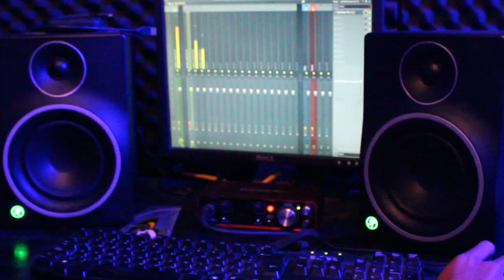Bogdan Lino - Dale mas (Prod x Netan Jn - beat x MBEATZ)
regreso con un tema que no pensaba en subir, sin en cambio varios de ustedes la pidieron, me encargue de hacerle videoclip y a qui se los traje
quiero dar un especial agradecimiento a mi hermano y camarografo Marck Cervantes por hacer tan buen trabajo con la filmacion de este video y a todos los que participaron en el de corazon gracias!

produccion x Netan Jn

beat x MBEATZ - no voy a detenerme (con coros)